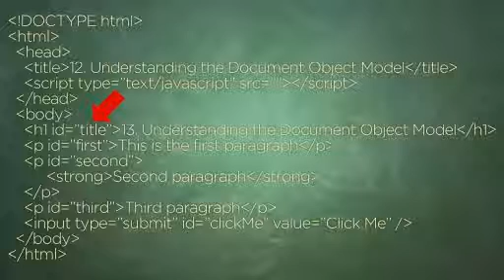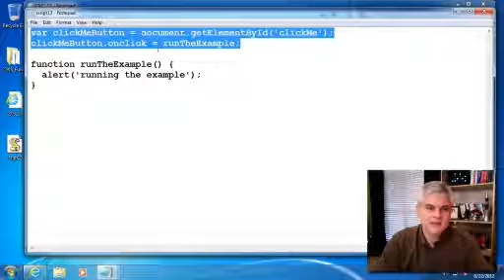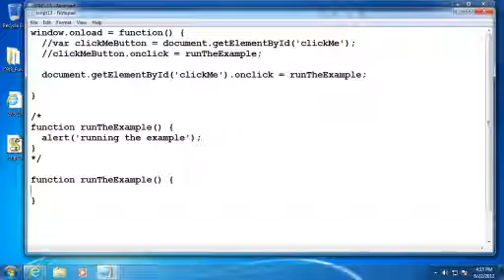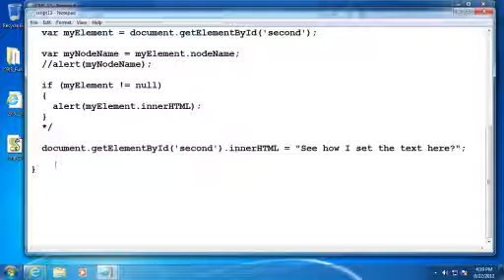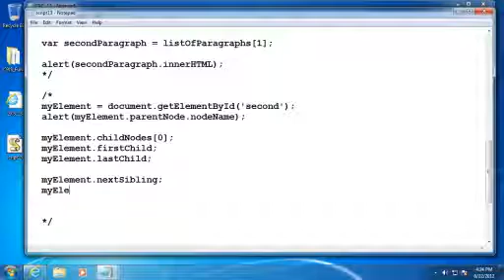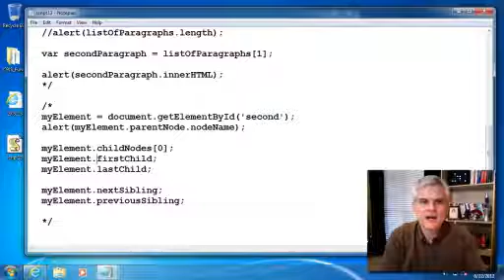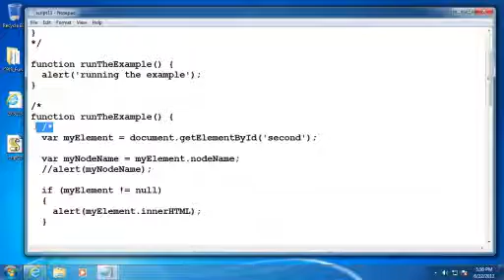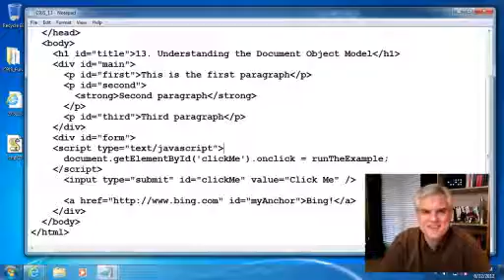13 Understanding the Document Object Model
We'll walk you through getting the tools, writing code, and much more! Each concept is broken into its own video so you can search for and focus on the information you need.